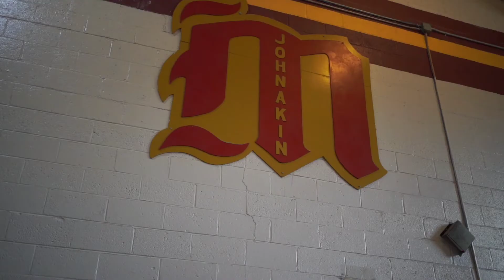Why the Sony FE 35mm 1.8 Is SOLID For VIDEO!!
A lens I put off for too long, primarily the focal length, why is the Sony FE 35mm 1.8 a good choice for video content? I had the opportunity to run this lens through its paces during a charity event that had indoor and outdoor activities. Let's see how it handled those circumstances!

VISUALS:
🟥 Sony A7iii
🟥 Sony a6100
🟥 Memory Card

AUDIO:
🟥 Rode VideoMic

FAVORITE LENSES:
🟥 Sigma 16mm 1.4
🟥 Sony FE 85mm 1.8

TRAVEL BAG:
🟥 Peak Design Everyday 20L